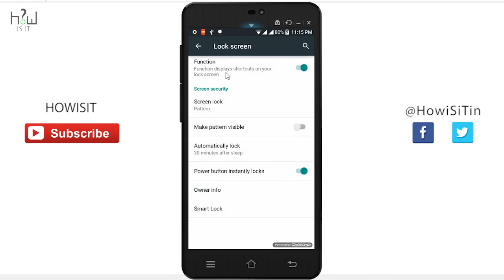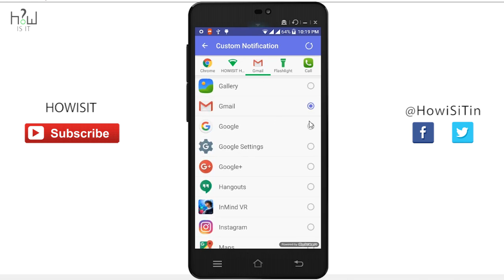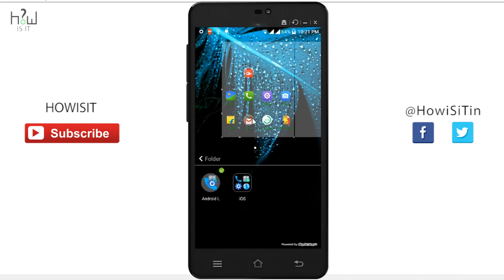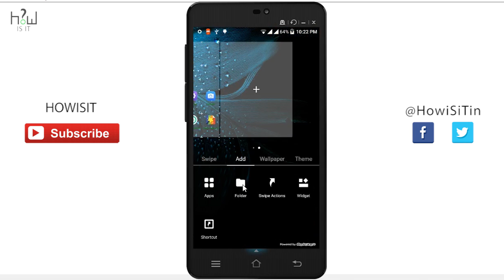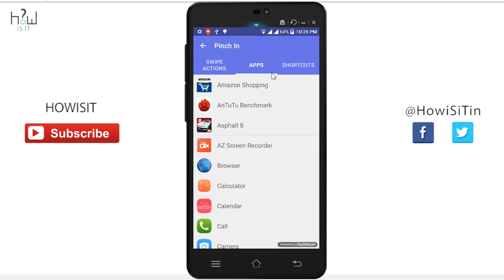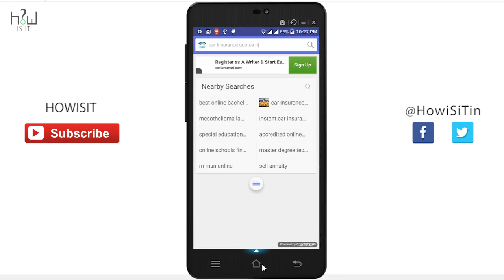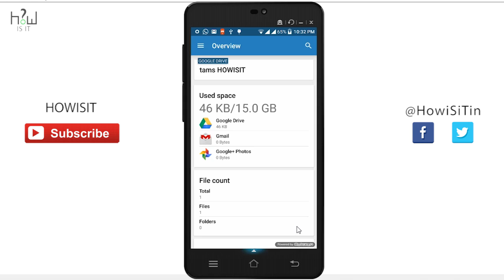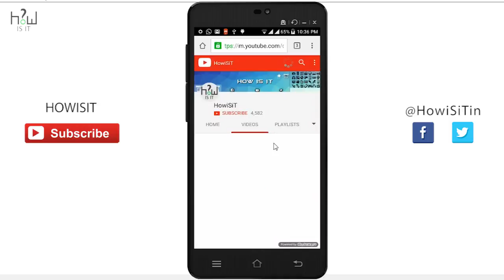Swipe Elite Plus Freedom OS Tips and Tricks | HOW IS IT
BLACK COLORE
WHITE COLOR

For Online shopping Help : Join Me